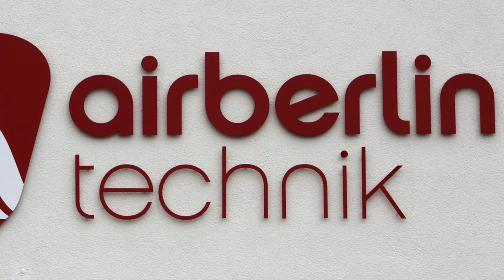Heute, vor einem Jahr..! AeroNews